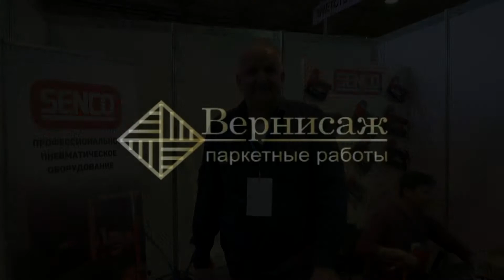Чемпионат паркетных специальностей. SENCO SHS50Xp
Дорогие друзья. Мы провели наш второй ЧПС, но на этот раз мы были в Москве. В данном ролике мы показываем что происходило на стенде компании SENCO.
Мы были рады видеть вас на нашем мероприятии, однако если вас там не было, специально для вас, мы подготовили серию роликов которые покажут что же было на чемпионате!

По данным телефонам, Вам помогут и ответят на все вопросы:
Санкт-Петербург: 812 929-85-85 / 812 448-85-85